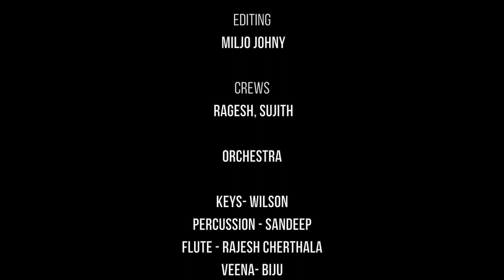|Vaishakhi| വൈശാഖി | Vishu | timeless treasures of childhood memories|Music Album|Priya Manoj|2023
Priya Manoj presents.
Music album
"Vaishakhi"
                      "വൈശാഖി "
  "Vishu"
The timeless treasures of childhood memories.
Singer :- N. J Nandini
Lyrics:- Kalamandalam Sri. Ganeshan

Video credits:- Sangeeth fotography
Dop - binu manoor & arun ambat
Editing :- miljo johny
Crews:- Ragesh, sujith

orchestra
Keys- Wilson
Percussion - Sandeep
Flute - Rajesh Cherthala
Veena- Biju

In frame
Smt.priya Manoj
Kum:Tanusree
sri.Sankaranarayanan
Akhila Prasad
Dhyan Krishna
Nived
Parameswaran
Agney Narayanan
Adithi
Devananda K N
Niranjan

യൗവനം പാതിപിന്നിട്ടിട്ടും ,തിരിഞ്ഞു നോക്കുമ്പോൾ ബാല്യവും കൗമാരവും ക്യാന്വാസിലൂടെ എന്ന പോലെ കടന്നു വരുന്നു .ഗോവണിപ്പടിയിലൂടെ കണ്ണുപൊത്തി ഇറങ്ങുമ്പോൾ ബാല്യം തിരിച്ചു വരുന്നപോലെ അനുഭവം .എല്ലാം മഞ്ഞ ,മഞ്ഞ മയം .തലമുറകൾ കൈമാറുന്തോറും വിഷുപക്ഷിയുടെ പാട്ടു അകന്നു പോകുന്നു
പുലരാൻ ഒരു യാമം കൂടിയുണ്ടാകണം ...ഇറങ്ങി നടന്നു പാടവരമ്പിലൂടെ